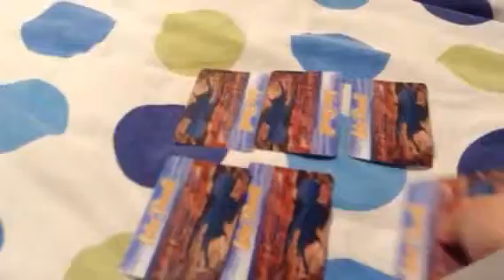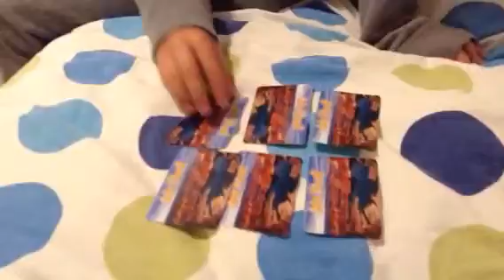Magie trouve une carte rien qu'avec le toucher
Super magicien!!!